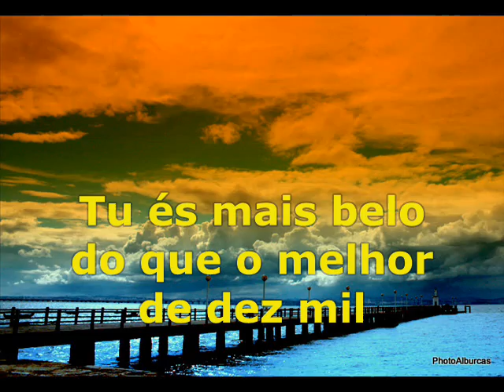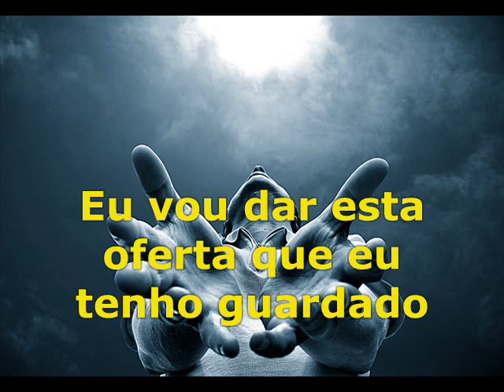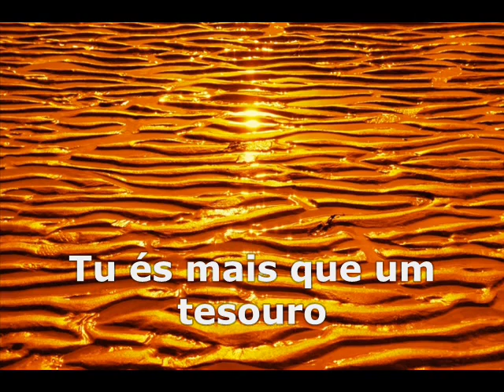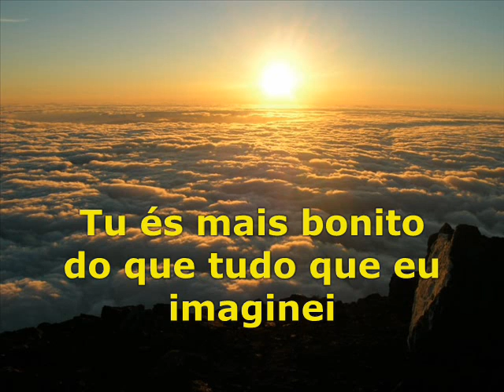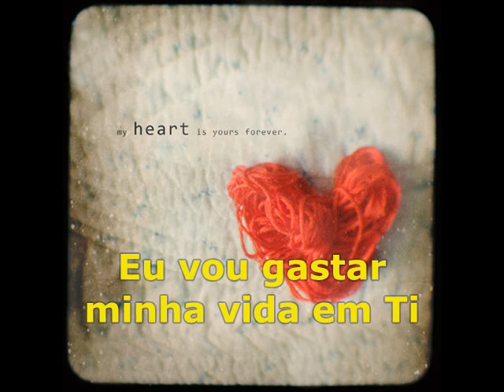More Beautiful - Jon Thurlow c/ Legenda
More Beautiful / Cd Majestic - International House of Prayer

Im gonna waste my life on You,
Its my reply to such a gift,
Lord here am I to empty out myself
that Id be filled with you and you alone

Youre more beautiful than all that Ive imagined
Jesus You are fair, nothing can compare
You are fairer than the finest of ten thousand
You mean more to me than all this world can bring

Im gonna give this offering I have saved
But now I lay it at Your feet
So take my life, my wealth, my strength
I trust in You and give it all away

Youre more than a treasure of gold or of silver
Youre more beautiful to me than the riches that I see